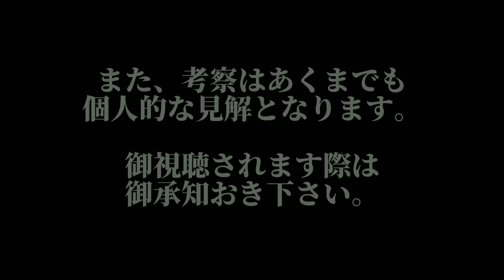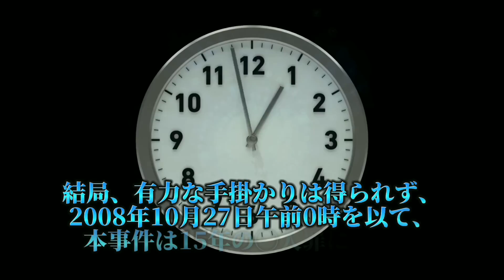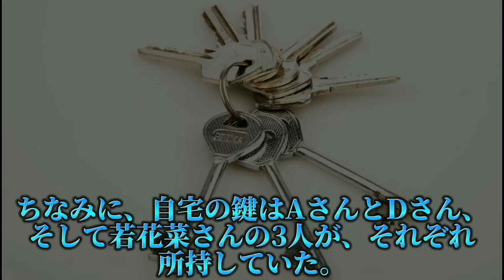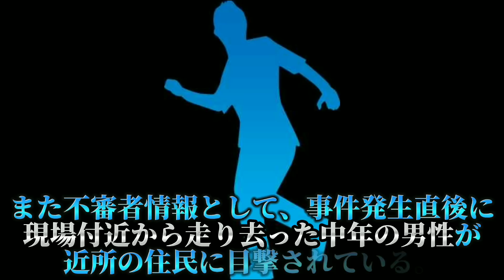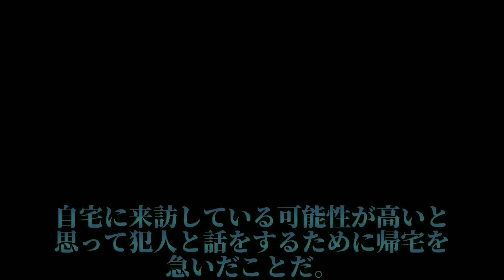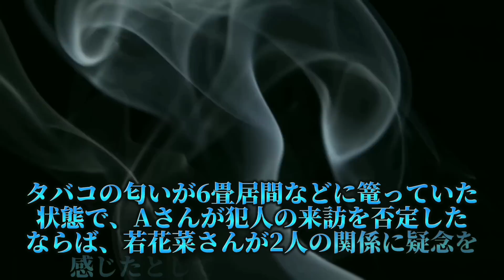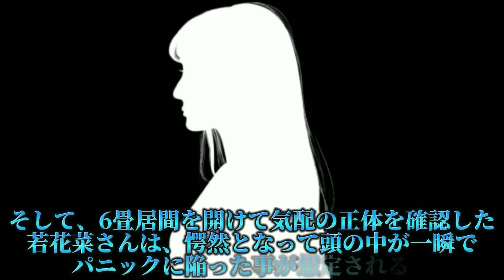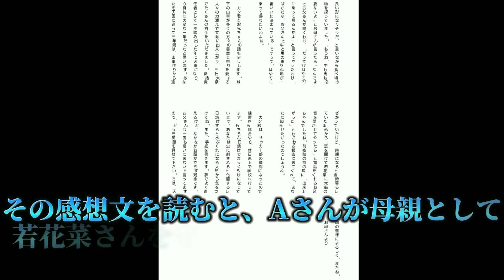【八戸市女子中学生刺◯事件】未解決事件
八戸市女子中学生刺◯事件は、1993年に青森県八戸市の閑静な住宅街で起きた未解決事件。

事件発生における空白の時間や犯人の遺留品。そして被害者が帰宅を早めた理由。

何故、未来ある女子中学生が刺◯されたのか？

数々の不可解な謎や事件の真相に迫る。